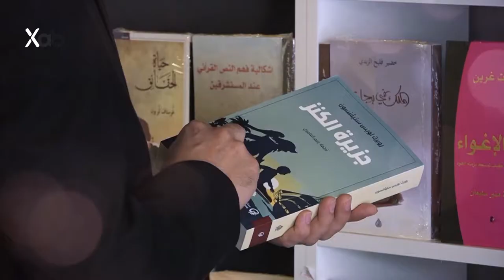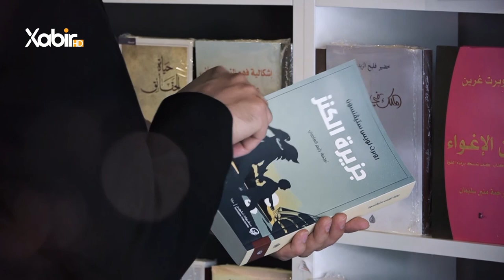بەرنامێ | ژیر و ژیرمەند | ماموستا سعد محمد | ژیرمەندى بو دیتنەکا جوداتر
بەرنامێ: ژیر و ژیرمەند
پشکێشکرنا: ماموستا سعد محمد
بابەت: ژیرمەندى بو دیتنەکاجوداتر
ــــــــــــــــــــــــــــــــــــــــــــــــ
Instegram⬇️